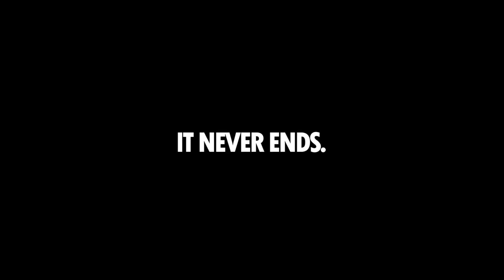EVERYTIME YOUR PARENTS EAT OUT PT.2 - WHAT THEY REALLY MEAN [C]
LIKE THE VIDEO OR DISLIKE IF IT SUCKED ASS
SHARE WITH SOMEONE WHO DOES THIS

Filmed at Kenny's Noodle! Check it out! :)

This is what asian parents are really saying when they fight for the bill.

Follow in IG: @cantomando